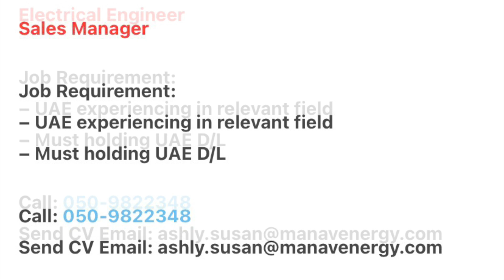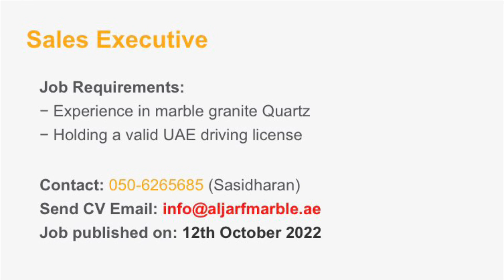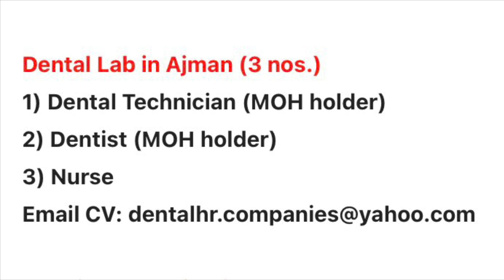Job Openings in UAE 🇦🇪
We Are Not Recruiter , We Just Share All Jobs & All Jobs Are Free So If Anyone Ask For Money Then Do Not Pay to anyone . In Any Case , If You Want Jobs In Dubai Then Apply On Daily Basses & Wait For Right Calling. And Be passion